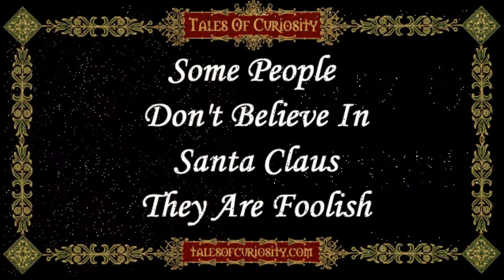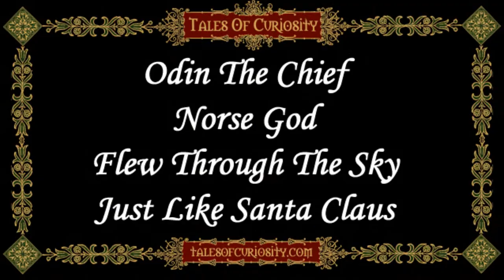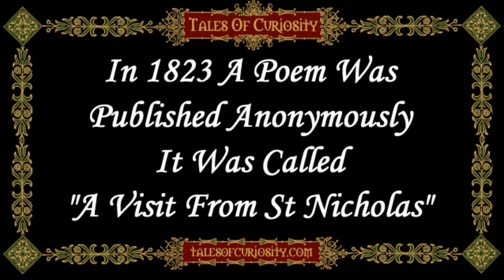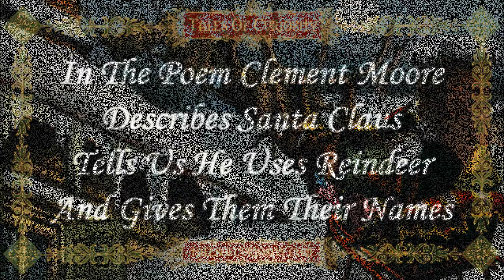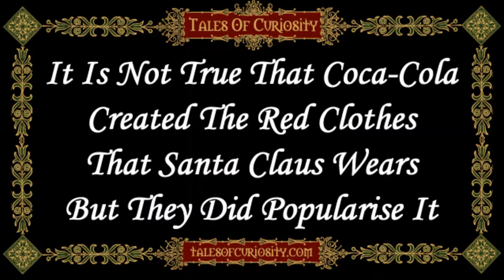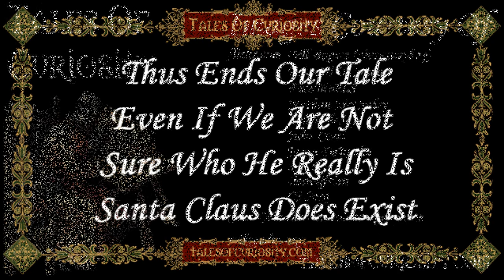The Truth About Santa Claus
For more information and images about this video please Beneath is abridged text from our site

There are some people in this world who do not believe in Santa Claus. They are rather foolish, but the truth is that for someone so famous, we know very little about the real Santa Claus.

The early history of Santa Claus is lost deep in the mists of time. What we do know is that many of our Christmas traditions can be traced back to the pagan Yule-Tide festival. Part of Santa Claus may well be the pagan Green Man.

It is thought that Santa Claus has parts of Odin in him. Odin was the head of the Norse Gods. Odin, flew through the sky just like Santa Claus. Rather than a sleigh, Odin had a horse called Sleipnir. Odin had a white beard similar to Santa Claus and children would leave food for his horse. They would often receive presents in return.

A lot of Santa Claus, including his name, comes from Saint Nicholas of Myra. Saint Nicholas was born about 270 A.D. in what is now modern day Turkey. He died December 6, 347 A.D. Saint Nicholas was known for secretly giving gifts. He was also Bishop of Myra.

A famous story of his generosity is about one of his parishioners, who was a very poor man. He had three daughters, but because of his poverty the man could not provide a dowry so that they could marry. Because of this the man was thinking about selling them to become prostitutes.

Saint Nicholas heard about this. Three times in the middle of the night he secretly brought bags of gold to the man's house. This meant that the man now had money so that his daughters could get married.

After his death in 347 A.D. Saint Nicholas was buried in Myra, which is is modern day Turkey. Here his body lay for 740 years.

In 1087, Saint Nicholas's body was stolen and moved 2,000 miles to a town called Bari, which is in Italy. At that time there was a major tourist industry centered around pilgrims visiting holy relics. So Bari sent 70 sailors on the long voyage to Myra. There they snatched the saint's bones and chased by the residents of Myra they brought them to Bari. Over 900 years later Saint Nicholas still resides in the town and remains a major tourist attraction.

This is another story about Saint Nicholas. An evil shopkeeper killed three young boys. He then sliced them up and put them in a pickling barrel. He was going to sell them, pretending the three boys were pickled pork. Saint Nicholas who was visiting realized what had happened. He made the sign of the cross over the barrel and a miracle happened. Out jumped the boys alive and well!!

In some countries Saint Nicholas Eve is celebrated. This falls on the 5th December. People dress up as Sinterklaas (Saint Nicholas) and presents are given to children.

In 1823, a poem was published anonymously, it was called "A Visit From Saint Nicholas" it is also known as "The Night Before Christmas". The author is now believed to be Clement C. Moore, who was a Professor of Biblical Learning.

The poem established many of the ideas that we have of Santa Claus. In the poem Moore describes Santa Claus as plump and jolly with a beard. He also writes that Santa Claus uses a sleigh drawn by eight reindeer. The poem gives each of them a name.

On January 3, 1863 in Harper's Weekly, a cartoon was printed of Santa Claus. The illustration shows Santa Claus visiting a camp during the American Civil War. This was drawn by Thomas Nast who was a political cartoonist. This image became very popular and over the years Nast drew other cartoons of Santa Claus. They were widely copied. These illustrations were very influential in the way we see Santa Claus today.

In 1931 Coca-Cola published a Christmas advertisement. This featured Santa Claus drinking Coca-Cola. The advertisement was drawn by Haddon Sundblom. For over 30 years, every Christmas, Sundblom drew Coca-Cola a new advertisement featuring Santa Claus. Interestingly Sundblom used himself as a model for his images of Santa Claus.

Sundblom's images are very important for their depiction of Santa Claus's clothes. Before these pictures, Santa Claus was dressed in many different colors. Sundblom chose red for his Santa Claus. Many people think that the advertisements invented Santa Claus's red clothes. This is not the case, but they certainly popularized them.

People first started dressing up as Santa Claus many years ago, this tradition still continues today. Santa Claus has never been so popular as he is today. His influence is still spreading throughout the world.